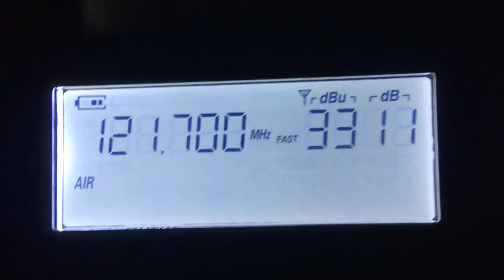[AIR] - 121.7 MHz- Rostov-ATIS (Platov, Russia, 35km)